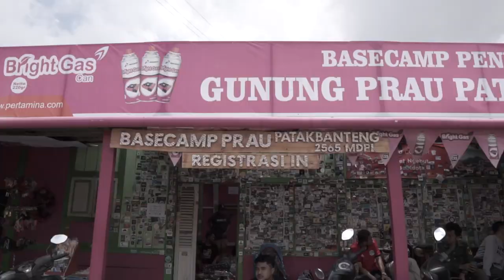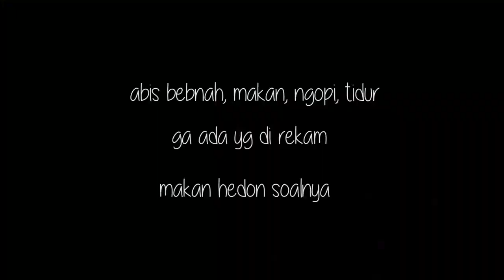Naik ke gunung Prau pertama kali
perkenalkan saya Pirlansah dan teman saya saepuloh, septiyan

kami melakukan perjalanan bertiga yang bertolak dari bekasi
sampai ke wonosobo untuk menikmati gunung di wilayah
dataran dieng, selamat menikmati :)

Pirlansah as @pirlansah
Saepuloh as @alekimi19
Septiyan as @sepmaull